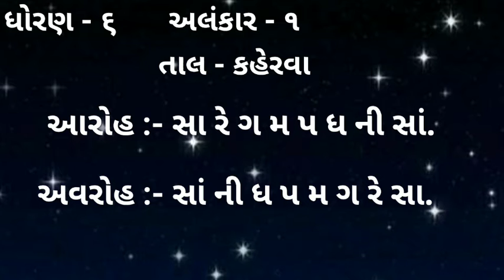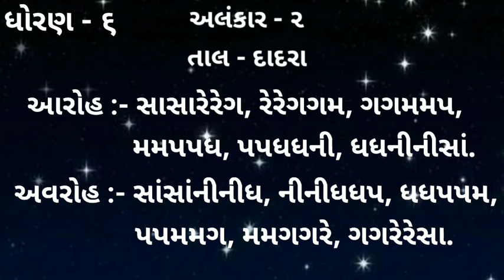22Std 6,Music,Alankar 1,2